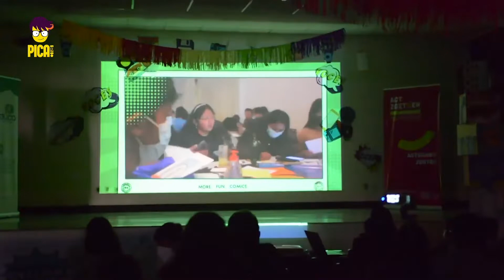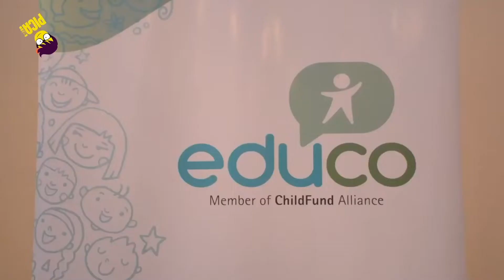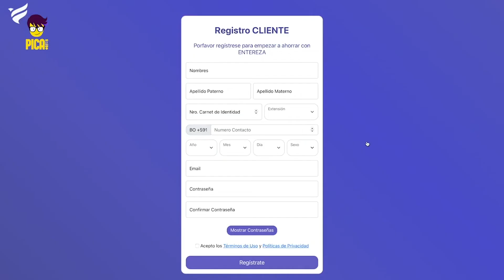PICA programa 31 de mayo de 2022